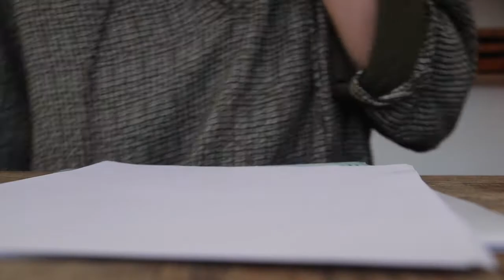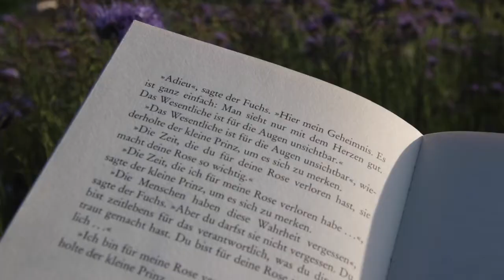Document Your Life | May 2018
May was a bit difficult this year and I haven`t been creating as much.
I`m so exited to create more in the summer months.

| Beschreibung & Links |

Musik (Outro) - Simen Mitlid, Vacation